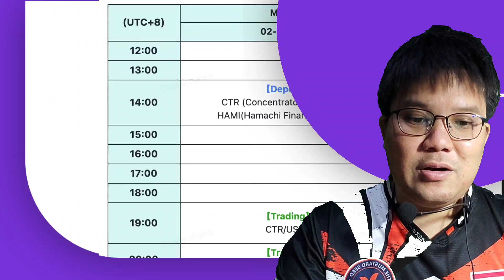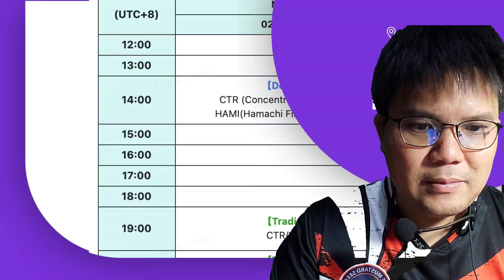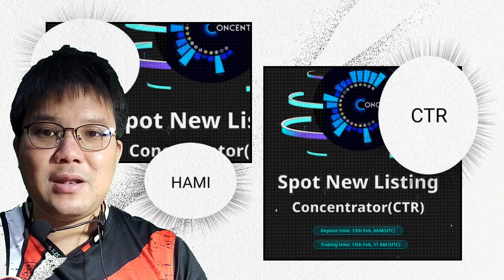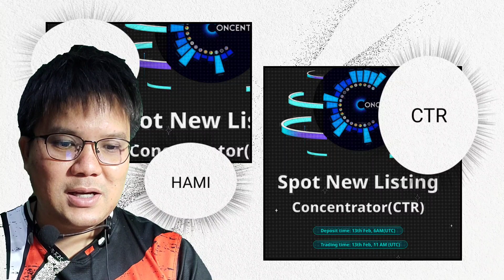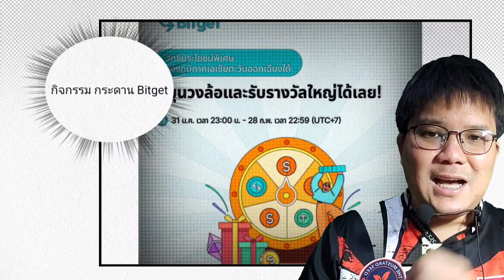HAMI สาย Arbitrum ราคาโดนน่าสนใจมาก แถมโปรเจคต้นน้ำสุดๆๆ!?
1. ระยะเวลาแคมเปญ: 31 ม.ค. - 28 ก.พ. 2023 ประกาศรายชื่อผู้ได้รับรางวัลทุกคนในวันที่ 28 ก.พ.

2. แคมเปญนี้มีให้เฉพาะผู้ใช้ในภูมิภาคเอเชียตะวันออกเฉียงใต้เท่านั้น

3. ยอดฝากสุทธิ = ยอดฝากทั้งหมดของบัญชี Futures - ยอดถอนทั้งหมด ระบบจะแจกจ่ายรางวัล 10 USDT ให้กับผู้ใช้ที่ได้ทำการเทรดครั้งแรกเท่านั้น

4. พฤติกรรมประสงค์ร้าย/โกง เช่น ใช้หลายบัญชีใน IP Address เดียวกัน จะทำให้หมดสิทธิ์รับรางวัล

5. ระบบจะแจ้งให้ผู้ใช้ที่ได้รับรางวัลทราบภายใน 7 วันหลังสิ้นสุดอีเวนต์เพื่อให้มาเคลมรางวัล

6. ผู้ใช้ที่เข้าร่วมทุกคนต้องปฏิบัติตามเงื่อนไขการให้บริการของ Bitget อย่างเคร่งครัด

7. Bitget ขอสงวนสิทธิ์ในการตีความขั้นสุดท้ายเกี่ยวกับอีเวนต์นี้